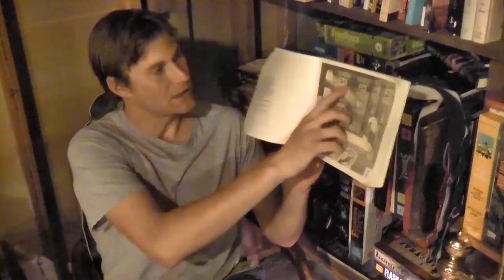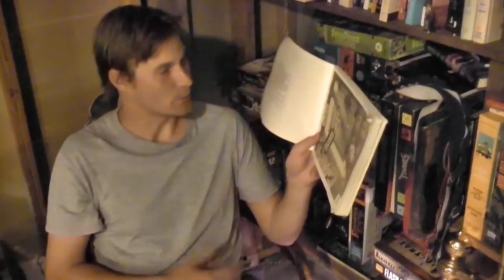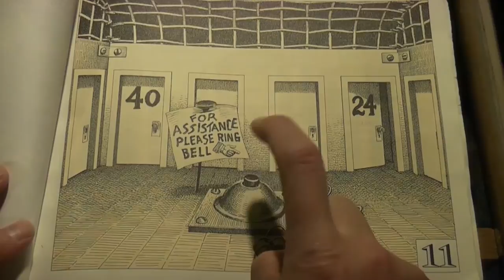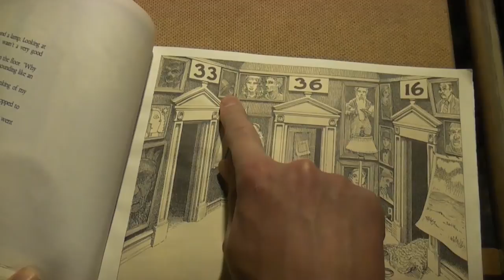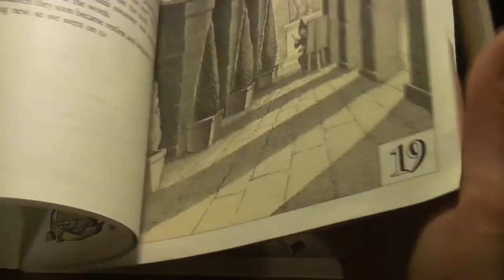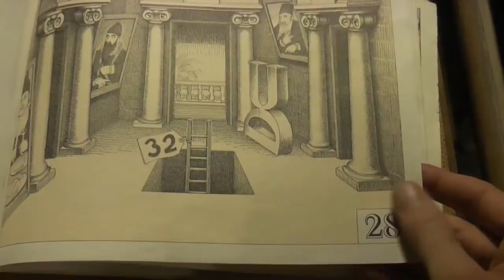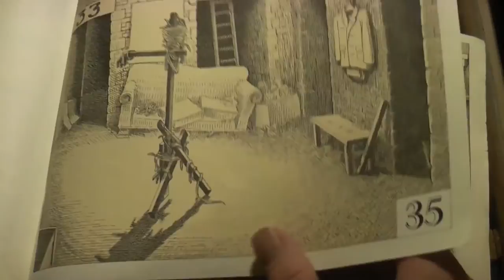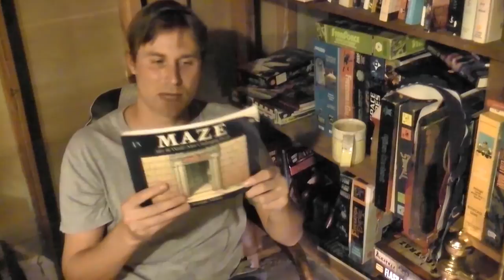Hello! A Review of MAZE: Solve the World's Most Challenging Puzzle